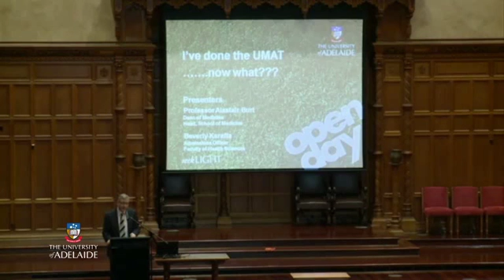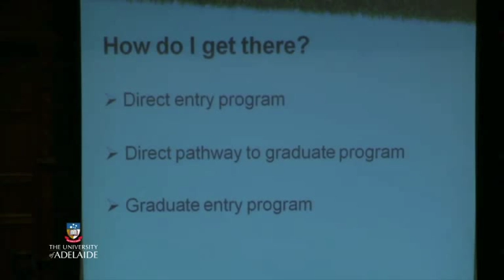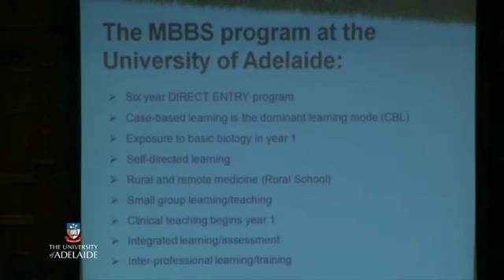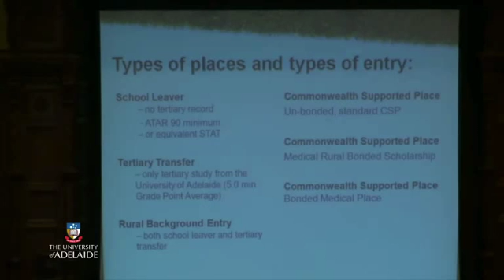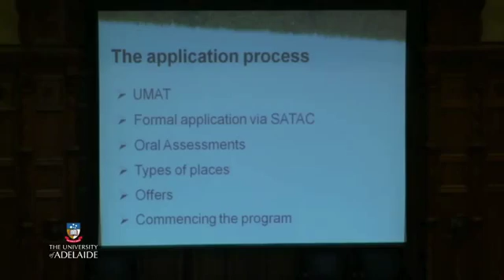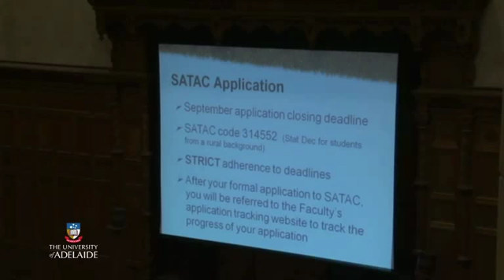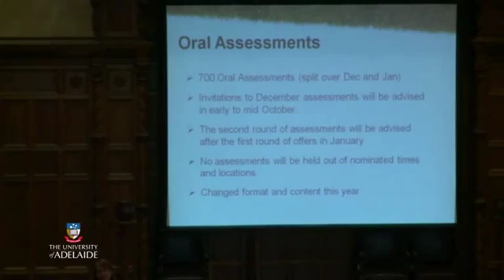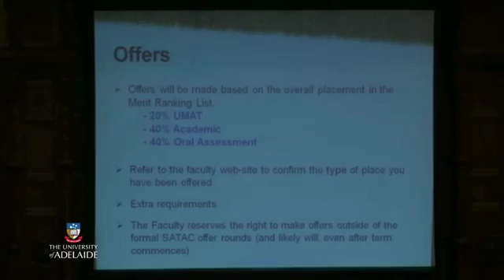Medicine - Open Day 2013 Talk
Find our more about our Bachelor of Medicine and Bachelor of Surgery (MBBS).   adelaide.edu.au/degree-finder/2014/bmbbs_bmbbs.html